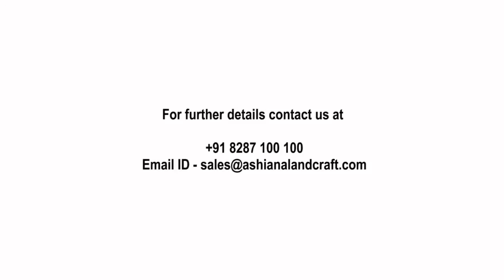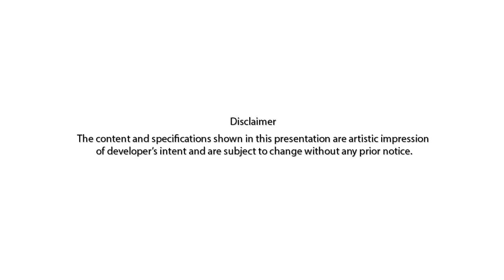Myshopdeal Ashiana The Center Court Gurgaon